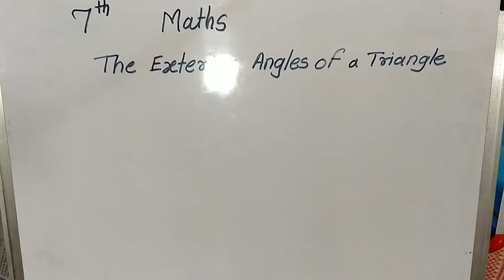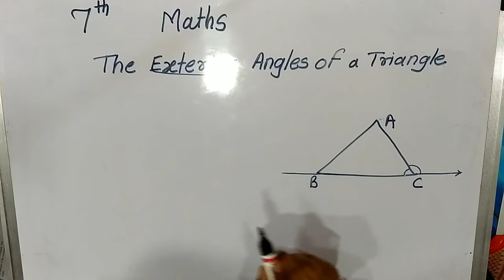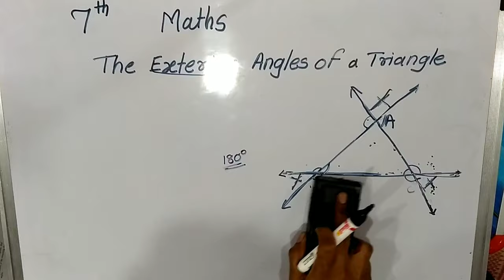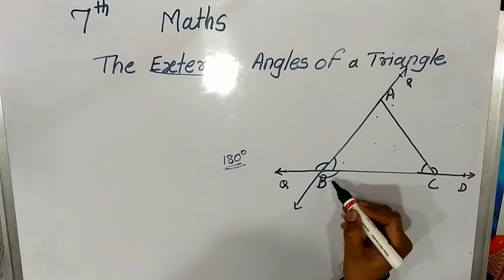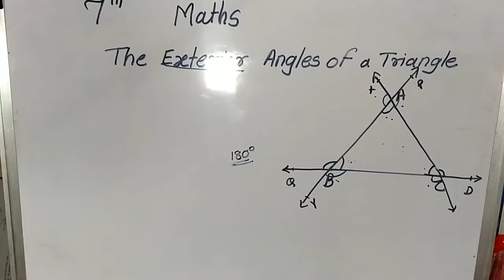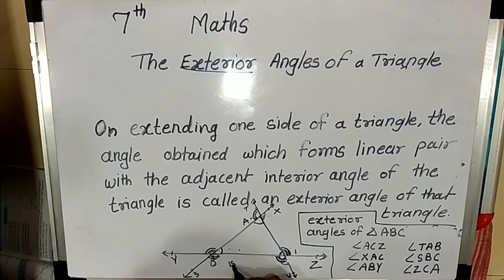Class 7th | Exterior angles of Triangle | Maths